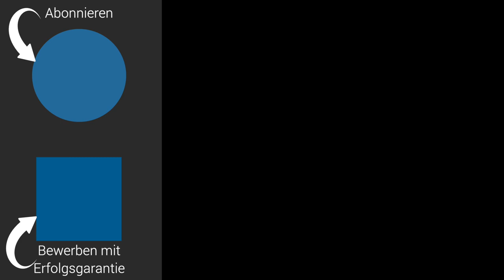Lebenslauf: DIESE Hobbys kosten dich den Job (Hobby-Falle!)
Hobbys im Lebenslauf nennen? Oder die Hobbys beim Schreiben einer Bewerbung besser weglassen? Welche Hobbys darf ich nennen, welche schaden beim Bewerbung Schreiben? Und wenn ich Hobbys im Lebenslauf anführen, wie am wirksamsten? Lebenslauf und Bewerbung schreiben (auch als Schüler), einen Lebenslauf verbessern und einen Lebenslauf verfassen, mit Lebenslauf-Vorlage und Beispielen - das ist ein schwieriges Geschäft. Karriereberater Martin Wehrle gibt 8 Beispiele, wie Sie Ihr Hobby nennen und die Schlagkraft Ihres Lebenslaufes erhöhen. Worauf kommt es bei beim Bewerbung Schreiben an? Das Anschreiben (ob Sie es auf Englisch schreiben oder Deutsch) ist die Visitenkarte Ihrer Bewerbung, besonders der Einleitungssatz (Aufbau Bewerbung). Aber wie müssen Sie Ihre Bewerbung gestalten, von Kopfzeile bis Inhalt, wie müssen Sie Ihren Lebenslauf schreiben und in Word erstellen – ganz egal, ob Ihre Bewerbung für ein Praktikum, für eine Ausbildung, für einen Mini-Job oder für eine Führungsposition gedacht ist? Die technischen Aspekte, etwa das Word-Layout zu erstellen und gestalten, spielen beim Lebenslauf Schreiben eine untergeordnete Rolle – ganz gleich, worauf Sie sich bewerben, z.B. als Mediengestalter, Notfallsanitäter, Kfz-Mechatroniker, Krankenschwester, Justizvollzugsbeamter, Ingenieur, Betriebswirt, Cutter oder bei der Bundeswehr, der Bundespolizei oder einer anderen Behörde. Hier geht es um Hobbys im Lebenslauf.

Martin Wehrle ist „Deutschlands bekanntester Karriereberater“ (Focus). Seine über 30 Bücher sind rund um den Globus erschienen, wurden große Bestseller und haben entscheidende Debatten über die Arbeitskultur angeregt. Ob in einer Titelgeschichte für den „Stern“, auf dem Sessel bei „Markus Lanz“ oder auf der Couch bei „Maischberger“: Er engagiert sich für eine menschenfreundliche Arbeitswelt. Er wurde ausgezeichnet mit dem renommierten Coaching-Award und bildet seit 2007 Karrierecoachs an seiner eigenen Akademie aus, mit begeisterten Rückmeldungen